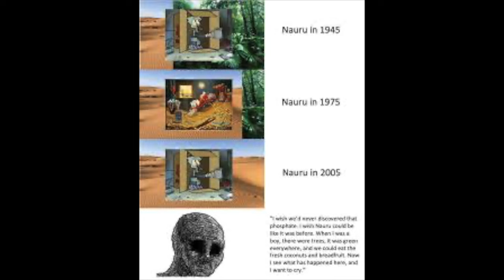Nauru: The Saddest Country Ever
Nauru, once a serene tropical paradise, has experienced a tragic transformation over the years. Its story serves as a cautionary tale, a stark reminder of the environmental, economic, and social challenges faced by vulnerable nations across the globe.

Let us begin by acknowledging Nauru's environmental plight. The island, like many others in the Pacific, has been severely impacted by climate change. Rising sea levels, extreme weather events, and ocean acidification have taken a toll on Nauru's delicate ecosystem. Coastal erosion threatens homes and infrastructure, while changing weather patterns disrupt agriculture, a vital source of livelihood for the island's inhabitants.